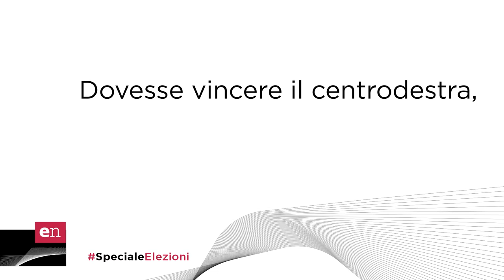Crosetto: "Giorgia Meloni non è una arrivata all'ultimo minuto"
"E' la presidente dei Conservatori europei, quindi non di una arrivata all'ultimo minuto. Ma un governo non rappresenta una coalizione politica ma una nazione e l’Europa non può non dialogare con una nazione. L’Unione Europea ha contraddizioni interne ma tutto può fare tranne che non dialogare con le nazioni”. Lo dice, intervistato da GEA e EuNews, il co-fondatore di Fratelli d'Italia Guido Crosetto.